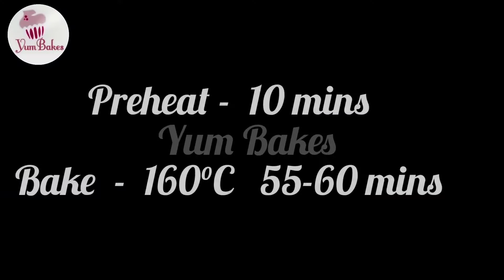Plum cake recipe | alcohol soaked plum cake| wine fruit cake | Yum Bakes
Eggless plum cake without oven and beater |ഓവനും ബീറ്ററും മുട്ടയുമില്ലാതെ എളുപ്പത്തിൽ ഒരു പ്ലം കേക്ക് |Yum Bakes